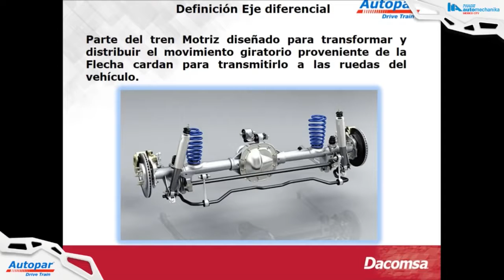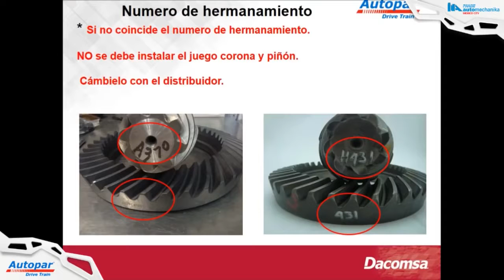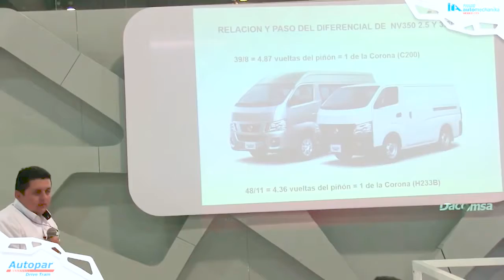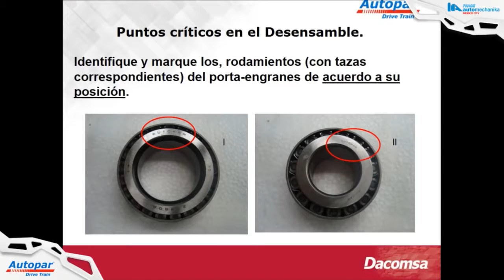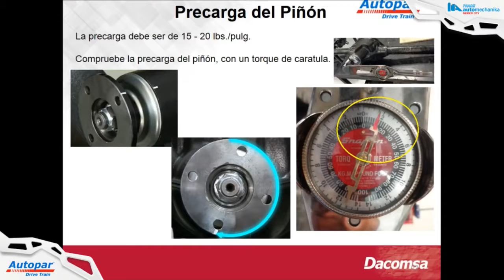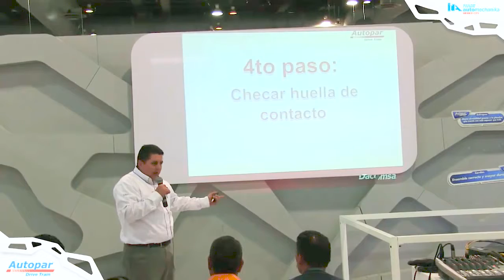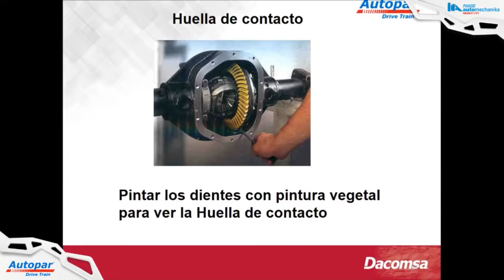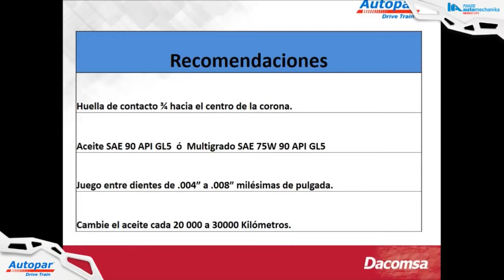Procedimiento de ajuste del eje diferencial NV 350 Nissan